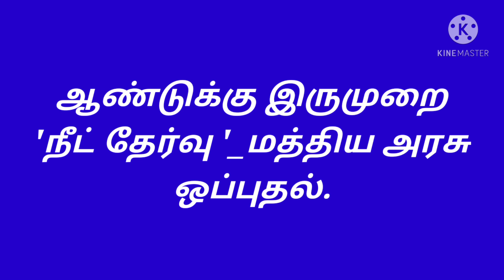ஆண்டிற்கு இரு முறை நீட் தேர்வு மத்திய அரசு ஒப்புதல்.